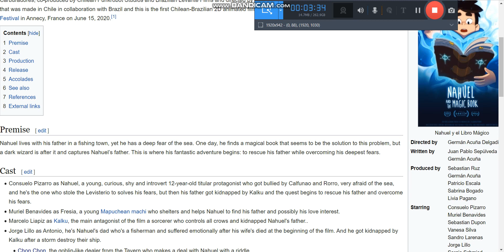Happy birthday to Consuelo Pizarro and announcements (16th November 2021)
Hey guys, I just wanted to wish Consuelo Pizarro, the voice actress for Nahuel ("Nahuel and the Magic Book") ("Nahuel y El Libro Magico") on her birthday yesterday.

Important announcements:
1. My schedule has been changed today.
2. I may get a new phone which is either the iPhone 11 or 12 (which my iPhone 6s Plus has some problems with storage space since it's 32 GB) ( either 128 GB or 256 GB) if I pass my final exam.
3. Some of my artwork on social media (etc. Twitter, Instagram, and Facebook) will be posted after my final exam is over.

Recorded last Tuesday

I'm sorry about my pronunciation of saying "Happy birthday" in Spanish. Please forgive me for my speaking